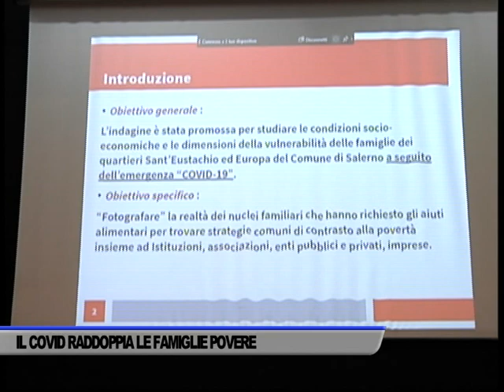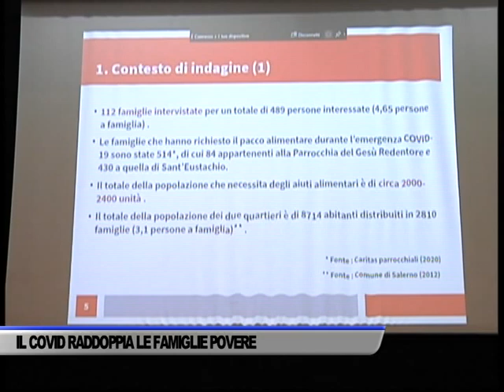POVERTA’ A SALERNO: IL COVID HA ACUITO LA CRISI DELLE FAMIGLIE - SERVIZIO TG DEL 22/06/2020